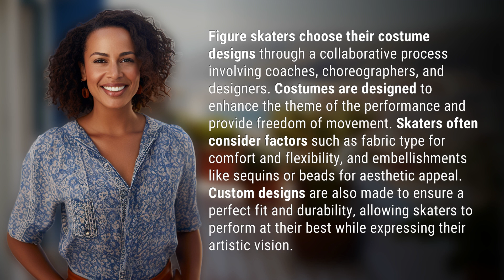How do figure skaters choose their costume designs?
Glide in Style: The Art of Figure Skating Costume Design 👉 Glide in Style 👉 Discover how figure skaters choose their costume designs through a collaborative process that enhances their performance and artistic vision. From fabric choice to custom designs, each element is carefully considered to ensure comfort, flexibility, and aesthetic appeal on the ice.

Laura S. Harris (2024, May 19.) How do figure skaters choose their costume designs?
    🌐 AskAbout.video